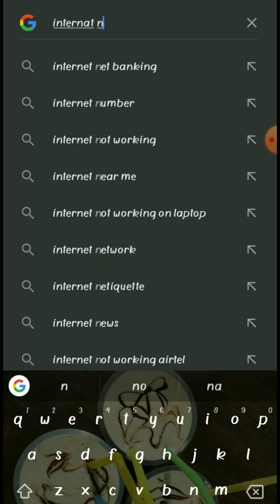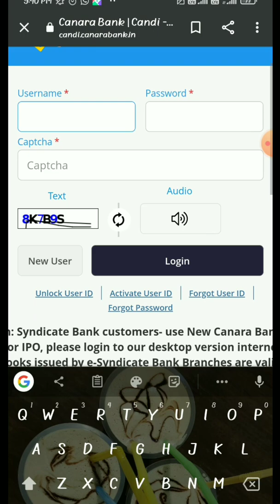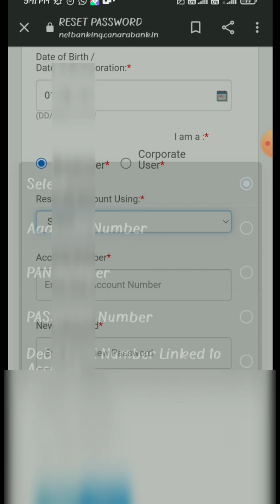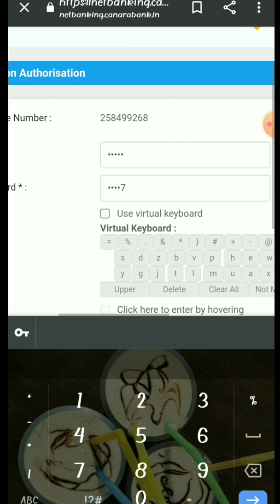Canara Bank forgot Password। How to Create Canara Bank Password Online। Internet Banking।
OUR.       CHANNEL.   🙏